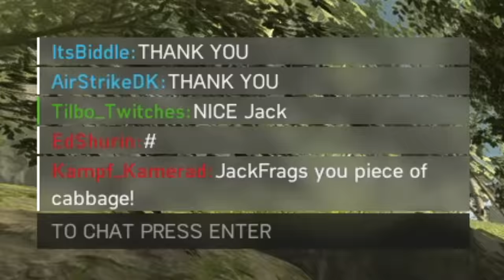Battlefield 5 Bazooka has an Incredible Secret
The Battlefield V Bazooka has an amazing trick up its sleeve. Let's test it out and see what is possible! Lunge Mine memes and more in this video!